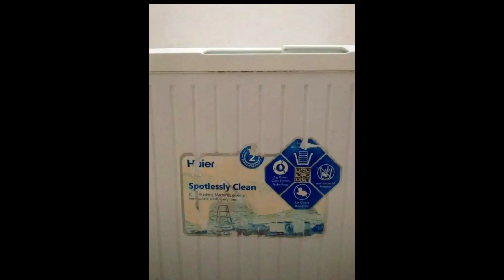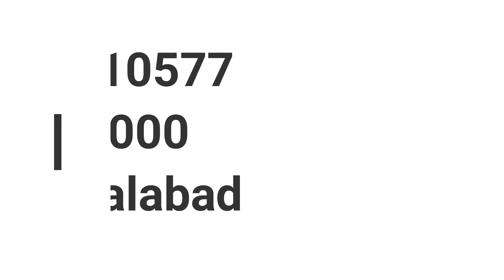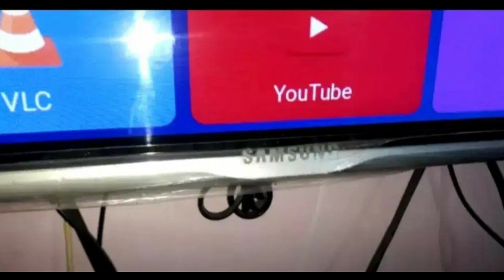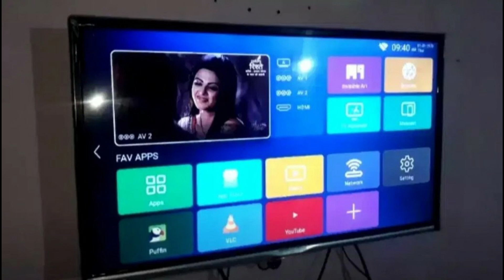Second hand Electronic Washing machine dawlance refrigerator cooking range for sale low price...